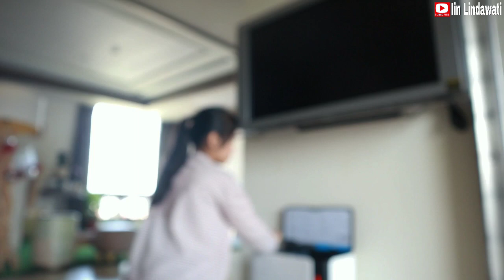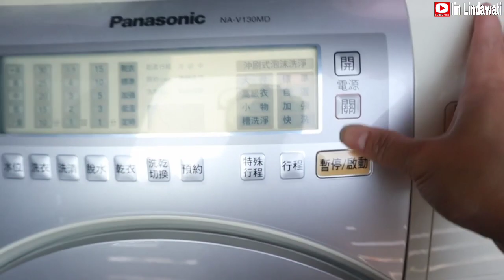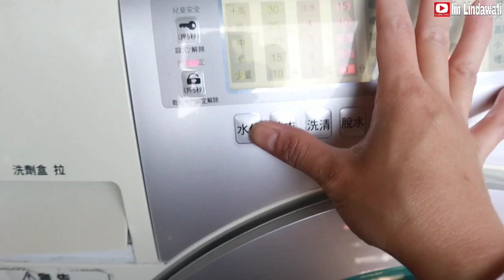Bersihin Kamar Majikan vlog Tkw Taiwan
Terimakasih Teman-teman yang sudah mendukung channel iin Lindawati...